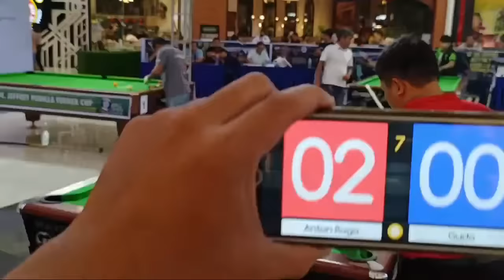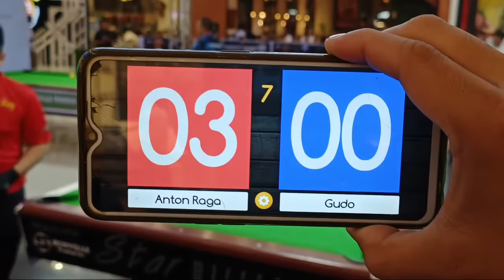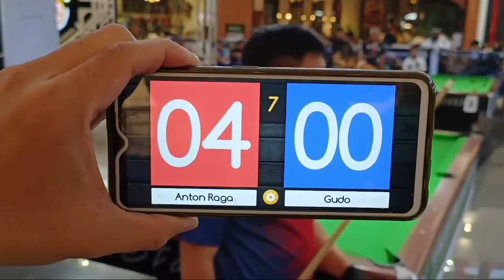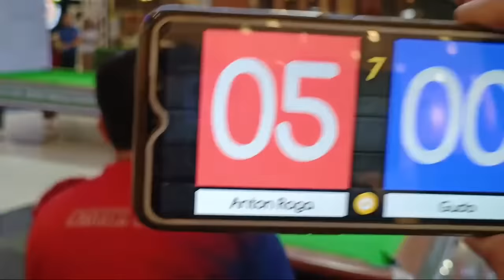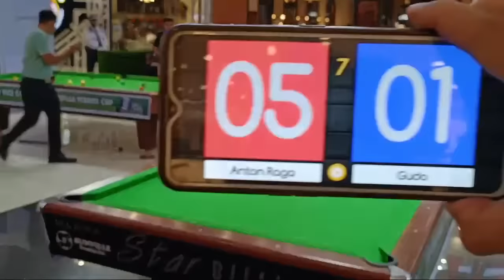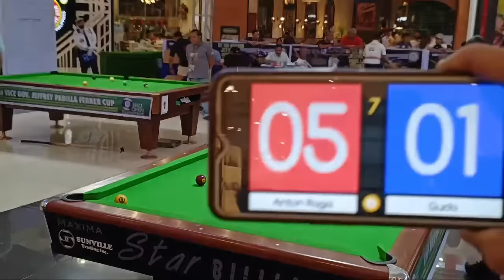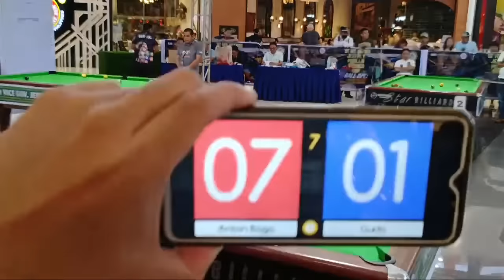Anton Raga "The Dragon" 🆚 Elijhon Tulio "The Fighter"